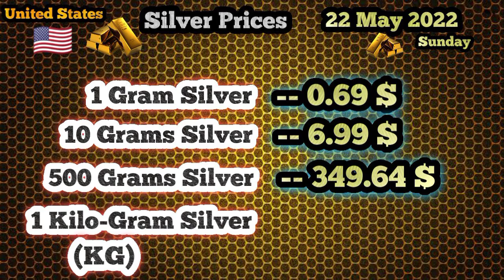Today Gold Price In USA || 22 May 2022 || Gold Rates || Haseeb TV || United States